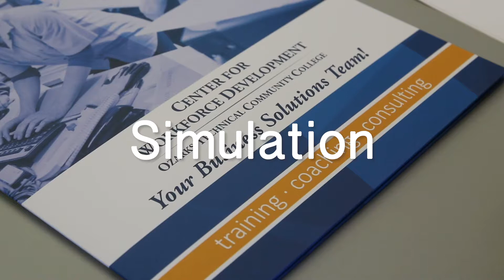Training Bootcamp: Evaluate Learning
You’ve just invested a significant amount of time and money to train members of your team. Now you have to see if your employees actually learned the confidence, skills, behaviors, or attitudes you wanted to instill in them. Sherry Coker, OTC Center for Workforce Development Business Development Director, says there are five simple methods to test what the students learned. Give positive feedback along with criticism to keep the process productive.